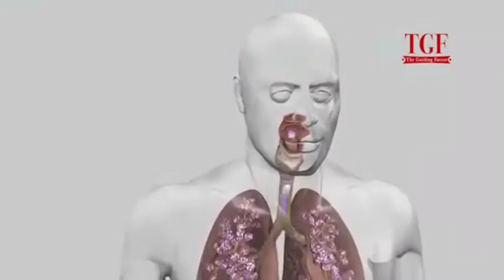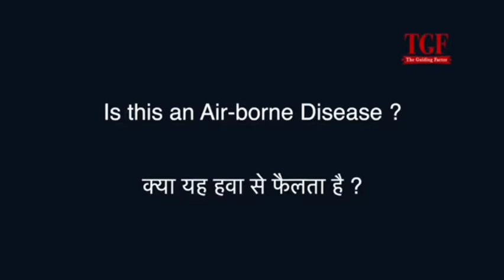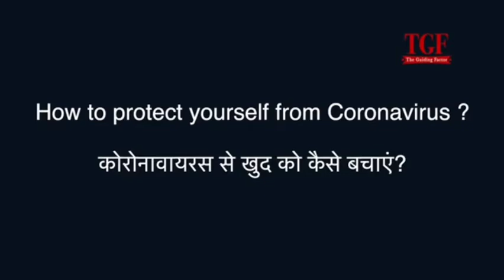Coronavirus disease (COVID-19) outbreak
Coronavirus